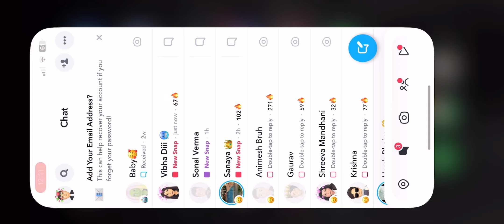#1 best mobile bounty hunter | leopard spammer | blox fruit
bileusers#bloxfruitstips
n
lonvombo#dragontalon#icebountyhunting#iceanddragontal
onbountyhuinting#pvp